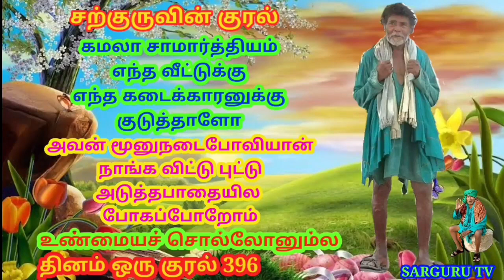SARGURU TV சற்குருவின் குரல் 396